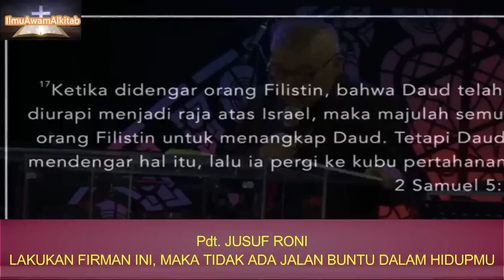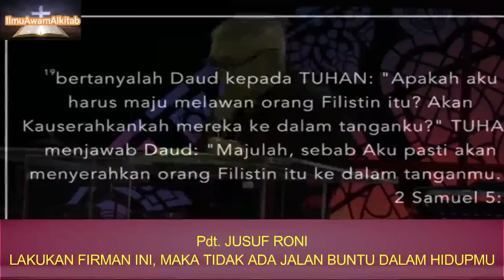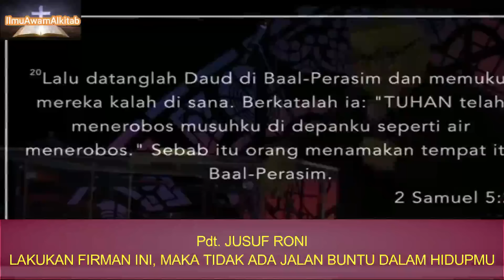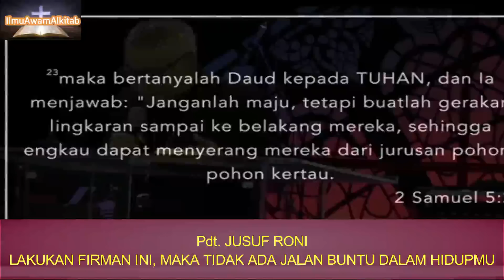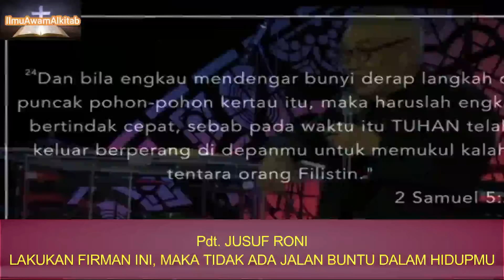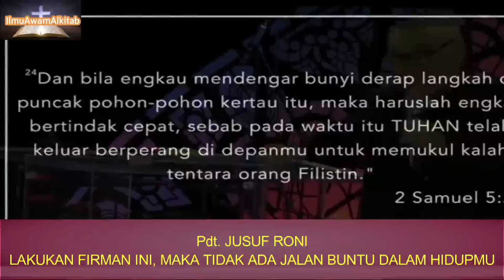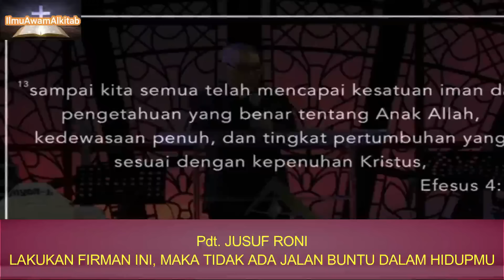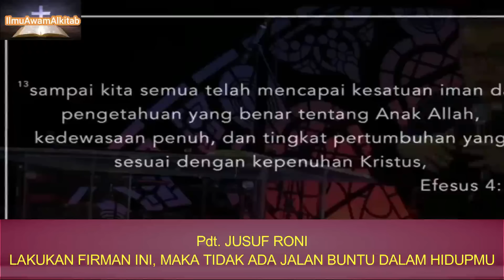PDT. JUSUF RONI - LAKUKAN FIRMAN INI,SEMUA JALAN TERBUKA - TUHAN YG TEROBOS!!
KHOTBAH MOTIVASI DALAM HAL MENGHADAPI SITUASI TEKANAN BERAT DALAM PERGUMULAN HIDUP, TENTU BANYAK DIANTARA KITA SAAT INI SEDANG DALAM POSISI PERGUMULAN HIDUP. NAMUN, LEWAT FIRMAN INI TUHAN MEMBERI KODE DALAM PANDUAN KITA AGAR BERTAHAN DAN TETAP TEGUH DENGAN IMAN SEHINGGA JALAN BUNTU ITU TUHAN TEROBOS UNTUK KITA. AMIN
SEMOGA MENCERAHKAN, TUHAN YESUS MENOLONG DAN MEMBERKATI KITA SEMUA. AMIN